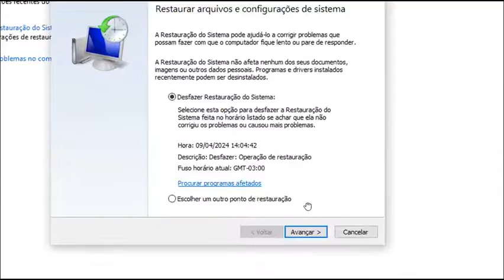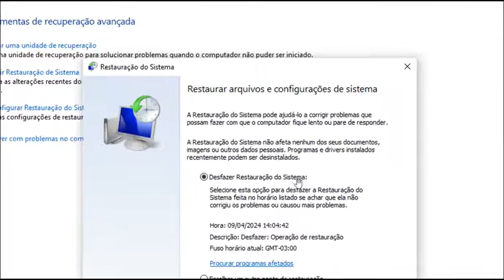O modo 3D do Windows está desativado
Para resolver um erro de projeção em um modo de exibição 3D, você pode seguir estes passos:
Acesse a Restauração do Sistema: A Restauração do Sistema é uma ferramenta que permite
reverter o sistema operacional para um estado anterior, onde ele estava funcionando
corretamente.
Abra o Painel de Controle: O Painel de Controle é onde você pode encontrar várias configurações
e ferramentas para gerenciar o seu computador.
Navegue para "Recuperação": No Painel de Controle, localize e clique na opção "Recuperação".
Isso pode estar localizado na categoria "Sistema e Segurança" ou em um local similar,
dependendo da versão do Windows que você está usando.
Selecione "Restauração do Sistema": Dentro das opções de recuperação, você deve encontrar a
opção "Restauração do Sistema". Clique nela para iniciar o processo de restauração.
Escolha um Ponto de Restauração: Você será apresentado com uma lista de pontos de
restauração disponíveis. Escolha um ponto anterior ao momento em que o erro de projeção
começou a ocorrer. Se não houver pontos de restauração disponíveis, pode ser necessário ativar a
função de criação de pontos de restauração nas configurações do sistema.
Inicie a Restauração: Siga as instruções na tela para iniciar o processo de restauração. Isso pode
levar alguns minutos e o computador será reiniciado durante o processo.
Aguarde a Conclusão: Uma vez que a restauração esteja concluída, o computador reiniciará
novamente e você deverá verificar se o problema com o erro de projeção foi resolvido.
Lembre-se de que a Restauração do Sistema é uma ferramenta poderosa, mas deve ser usada com
cuidado. Certifique-se de fazer backup de quaisquer arquivos importantes antes de iniciar o
processo de restauração e esteja ciente de que a restauração pode desfazer alterações feitas no
sistema desde o ponto de restauração selecionado.